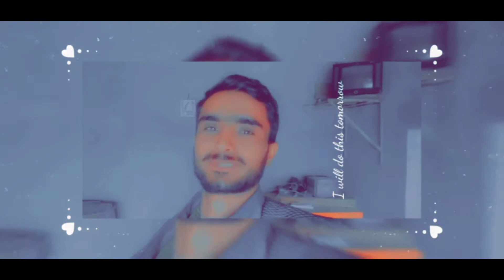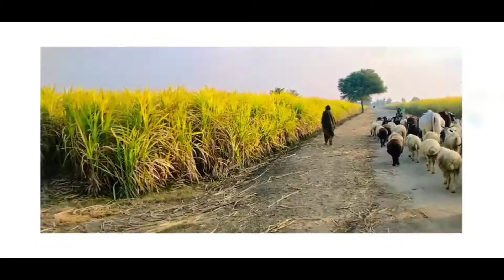Sugarcane|visit to sugarcane|eating sugarcane||Sohnasaraikistan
IN this video I am Gonna tell you that today we went sugarcane crop and eating. Today is my best day in 2022. we fully enjoyed this vlog. Facebook Facebook insta tiktok snackvideo/RHmalik YouTube Saraikistan sohnasaraikistan saraikiworld sugarcane vloging vlogsugarcane visitsugarcane eatingsugarcane sugarcane eating with friends.